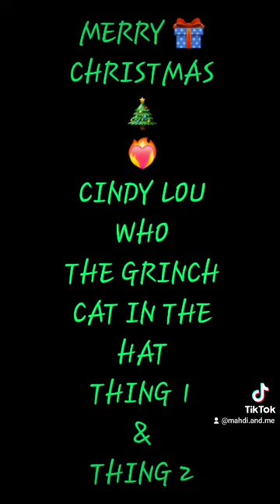Epic Elf on the Shelf Creative Imagination FUN SANTA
🎅🏻🎁Elf on the Shelf Season Finale 🤶🏻🎄